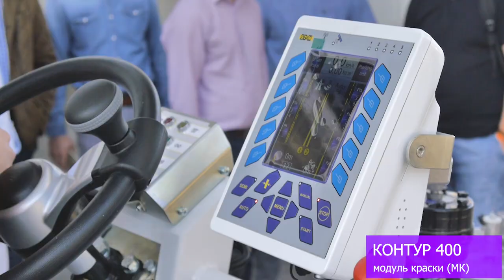СТиМ Контур 400 - 3 в 1. Краска, термопластик, холодный пластик - в одной машине дорожной разметки.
Модульная машина – это возможность менять материалы на одной машине дорожной разметки.
Например, сегодня вы купили машину с модулем холодного пластика и наносите холодный пластик. У вас появились объемы на термопластик или краску – не нужно покупать новую машину – достаточно поменять только необходимый модуль. Машина остаётся у вас одна – сразу на три разметочных блока.
Приобретая одну машину вместо трёх, вы экономите деньги на:  сервис, на хранение, натехническое обслуживание, на запчасти. Ведь у вас одна машина вместо трёх.
В рабочем положении длина машины составляет 6,5 метров. Ширина 1,6 метра. Высота – 2,3 метра. Данная машина удобна для использования как в условиях узких улиц, так и на дорогах 2, 3 и 4 категории.
На смену одного модуля потребуется не более двух с половиной часов.
  Для выполнения разметочных работ достаточно одной бригады из 3 человек.
На этой машине можно выполнять все виды работ: как линейные, так и ручные.
Теперь переходим к описанию основных узлов в базовой комплектации.
Машина снабжена передвижным рабочим местом оператора.
Переставляемый блок для нанесения разметки.
Ёмкость бака холодного пластика составляет 380 килограмм.
(Краска – 380 кг. Холодный пластик: 380 кг. Термопластик -  400 кг.)
Ёмкость для для стеклошариков составляет 130 килограмм.
Машина оборудована всеми необходимыми системами и элементами безопасности: знаком объезда препятствия, огнетушителями, сигнальными проблесковыми маяками.
(КОНТУР 400. Модуль термопластика (МТ)).
(КОНТУР 400. Модуль краски (МК)).
(КОНТУР 400. Модуль холодного пластика (МХ)).
А сейчас. Более подробно о модуле для нанесения холодного пластика. Рядом с модулем для холодного пластика – расположена ёмкость для отвердителя. А так же ёмкость для промывочной жидкости.
Система дозирования холодного пластика.
Система дозирования отвердителя.
Разметочный блок для нанесения одной линии.
В самом баке расположена мешалка с гидроприводом для вымешивания холодного пластика.
Один комплект аппликаторов для нанесения гладких или структурных линий. Типоразмер оговаривается при заказе.
Дополнительные аппликаторы для гладких и структурных линий могут быть шириной от 100 до 300 миллиметров. Типоразмер аппликаторов также оговаривается при заказе.
Ещё больше информации о данной модели и других машинах дорожной разметки вы можете прочитать в электронном каталоге на нашем сайте Звоните, пишите, ответим на все интересующие вас вопросы.
Компания «СТиМ» смотрит в будущее и помогает нашим клиентам быть на шаг впереди и иметь конкурентное преимущество.